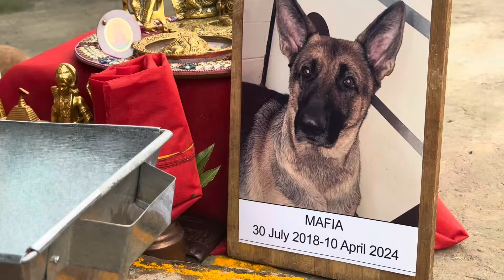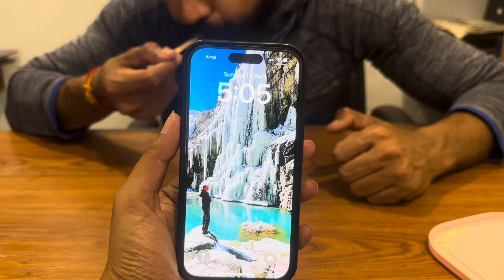Aaj to pure Din nashe me ghoomti Rahi 🤫